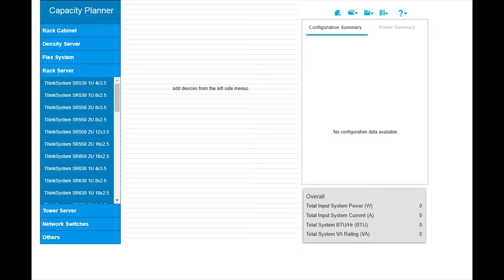Lenovo ThinkSystem Capacity Planner – LCP Memory Configuration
Lenovo Capacity Planner - Memory Configuration